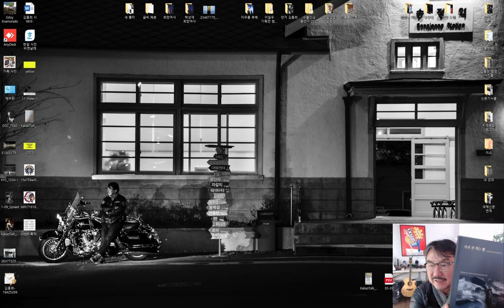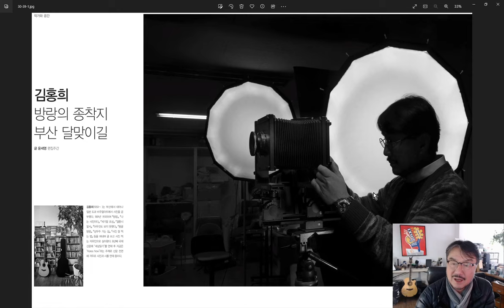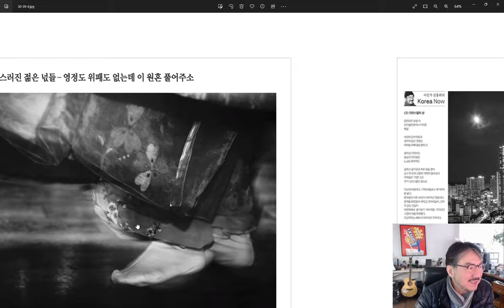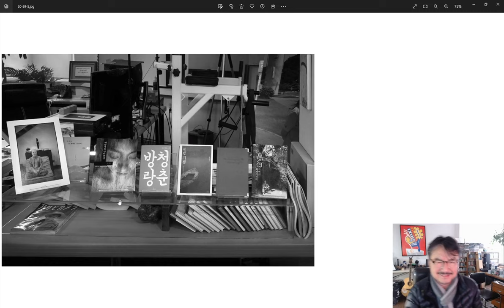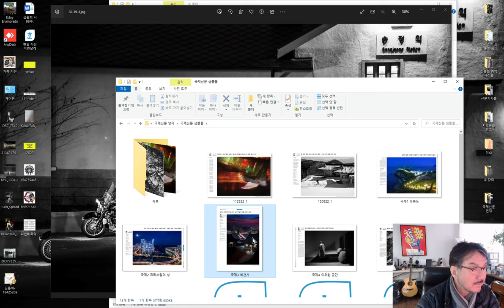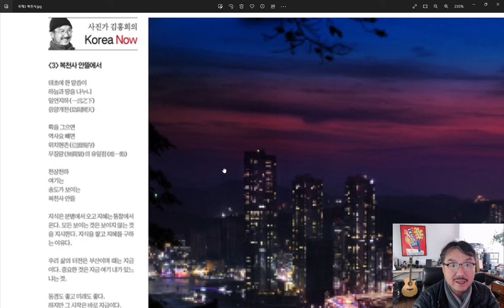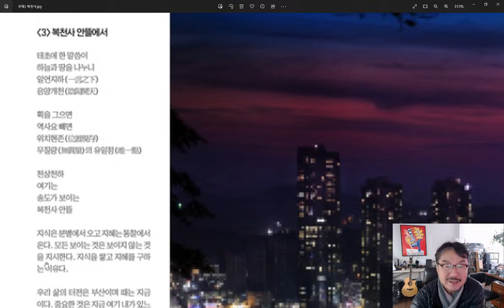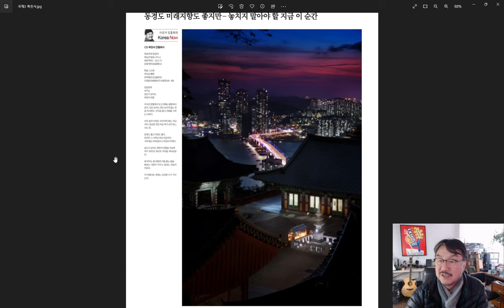사진 잘 찍는 법/프롤로그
2023년 상반기 '착한사진은 버려라' 수강생 모집

2023년 1월 부터 온라인 수업 전국 반과 해외 반을 모집 합니다.

- 전국 반 및 해외 반 인원 각 15-20명
- 전국 방 수업시간 : 월요일 저녁 8시
- 해외 방 수업시간 : 토요일 저녁 12시 (서울 현지 시간)
- 6개월간 구글meet 으로 수업 합니다.
- 강의방법 : 네이버 착사 카페 계시판에 5장의 사진으로 숙제를 제출하고 수업시간에 크리틱을 받는 과정
문자로 문의 주시면 저녁에 연락 드립니다.